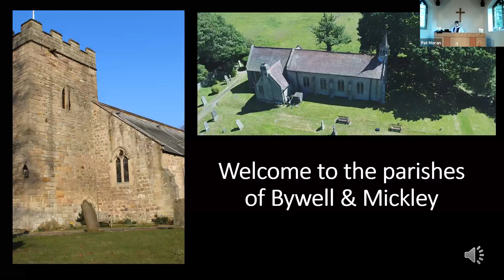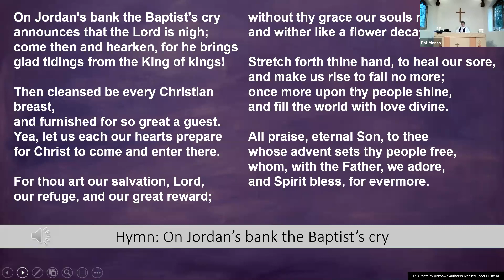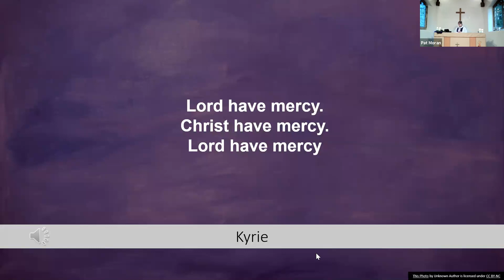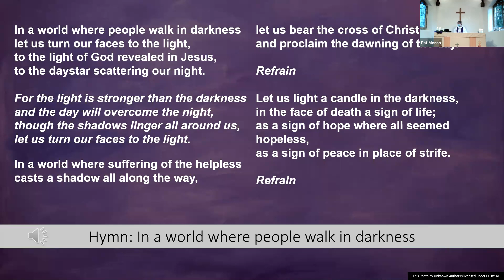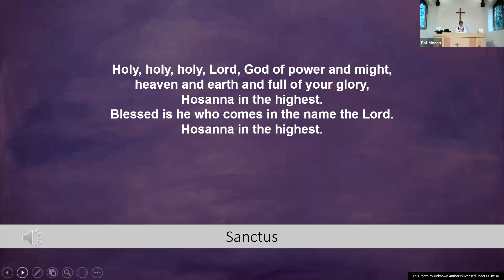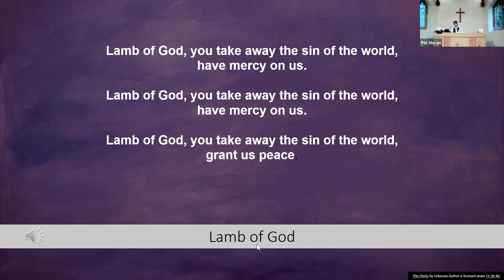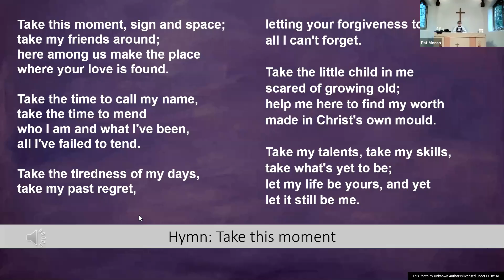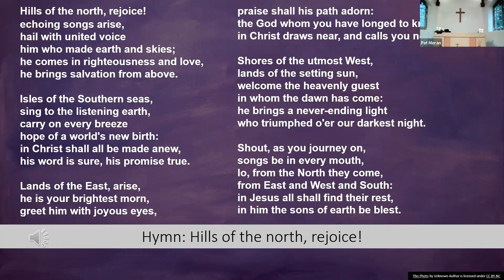Eucharist for the 2nd Sunday of Advent